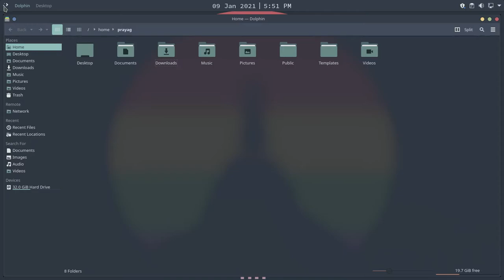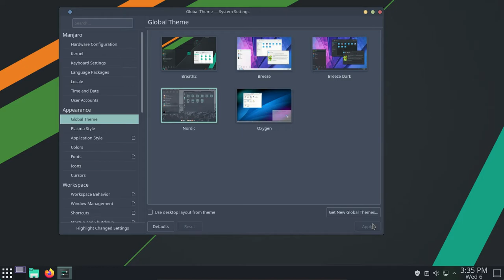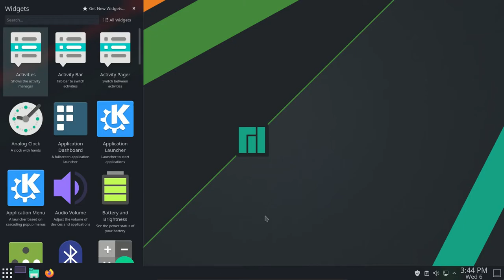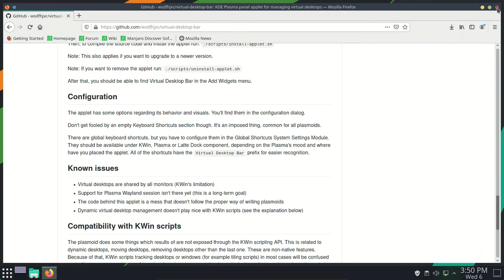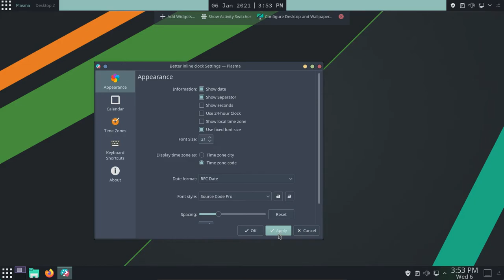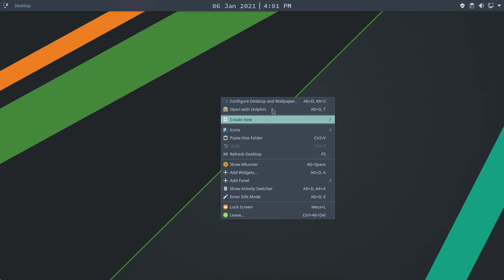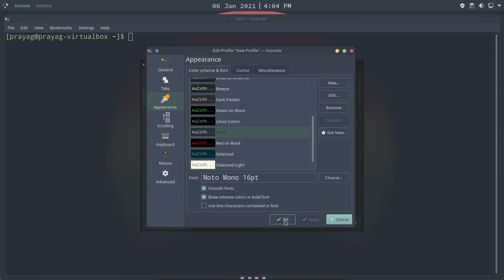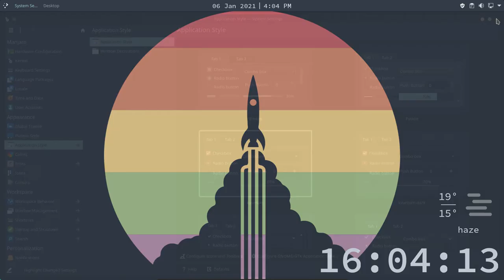How To Make KDE Plasma Look Aesthetic AF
Are you bored of your default KDE theme? Do you want to make your desktop look aesthetic as f***? You have come to the right place! In this video I will tell you how to make your desktop look clean and modern! This video is inspired from the videos of this channel

Terminal Commands 👇
For Papirus Icon Theme
Ubuntu: sudo apt install papirus-icon-theme
Arch: sudo pacman -S papirus-icon-theme

Note: Type these commands after installing Krohnkite Tiling Script. This will enable the settings icon so that we can customise the tiling script.
$ mkdir -p ~/.local/share/kservices5/
$  ln -s ~/.local/share/kwin/scripts/krohnkite/metadata.desktop ~/.local/share/kservices5/krohnkite.desktop

Widgets:
- Better Inline Clock
- Color Picker
- Ditto Menu
- Fancy Clock
- Simple Weather
- System Tray
- Virtual Desktop Bar (Install It From GitHub Only)

Timestamps:
00:00 - Intro
00:12 - Final Result
01:08 - Downloading Global Theme and Icon Pack
04:54 - Downloading The Tiling Script
06:31 - Downloading Widgets And Creating The Panel
12:12 - Installing The GTK Theme
12:56 - Downloading The Wallpaper
13:59 - Downloading The Terminal Theme
16:13 - Adding Widgets On The Desktop
18:48 - Enabling The Kvantum Theme
19:07 - Outro

Please let me know if you face any issues! I reply to all the comments on my channel!